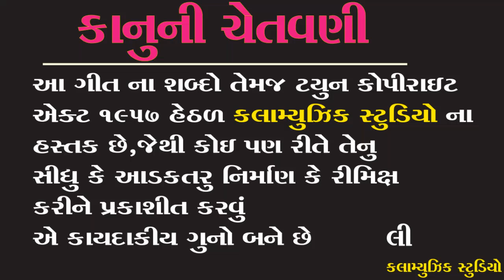Prem no pPertan Pimali 2020 | R k parmar | Kalamusic Km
TITAL = Prem no petan

SINGER= r k parmar

LYRICS =

MUSIC=

PRODUSER=

CO-PRODUSER =

RECODING =Srey Recoding studio Bakarol

LEBAL= kalamusic

MEDIA PARTNER =

old hindi songs,"aadivasi song" "gana video" "hindi song" "garba song ,गुजराती टीमली ,टीमली गुजराती ,गुजराती नवी टीमली ,गुजराती mp3 ,गुजराती सॉन्ग ,gujarati bhajan"

vivo y83
Vivo V9 (19:9 FullView Display,

                   COPYRIGHT